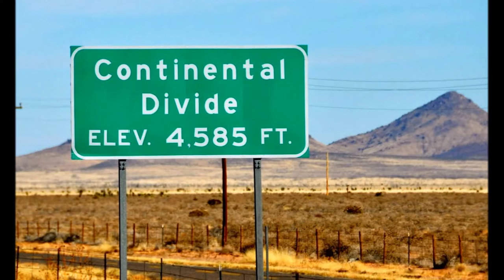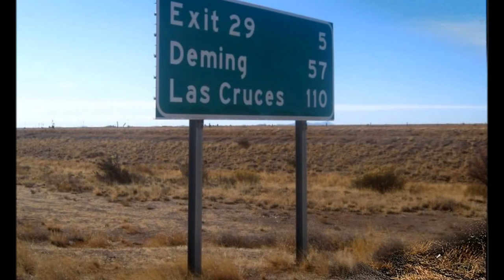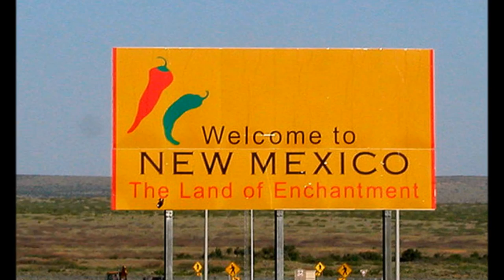"It's A Long Story" written by Mr. Willie Nelson (arrangement R Talley) 8 2 15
From Willie's audiobook autobiography, this is my first take.  I'll likely do it again 'cause I'm not thoroughly pleased with this version.  :-)

Ron